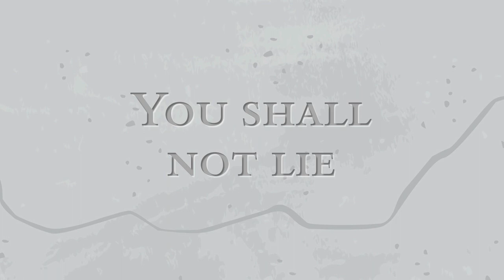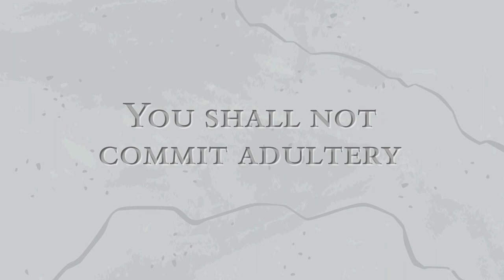আপনি কি একজন ভাল মানুষ? (প্রথম পর্ব ) || Ovisikto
আপনি কি একজন ভাল মানুষ? || Are You a Good Person? || Are You a Good Person? Bangla || Ovisikto